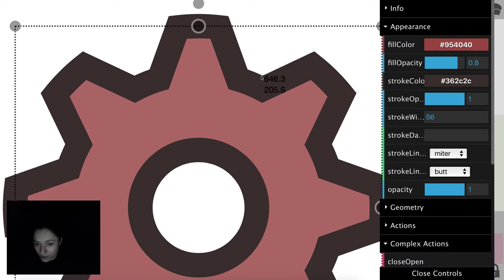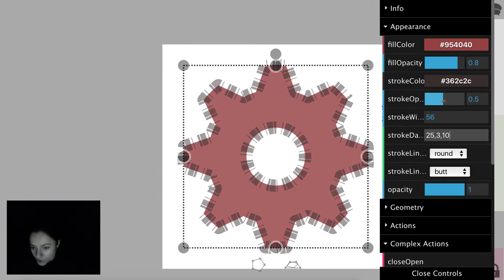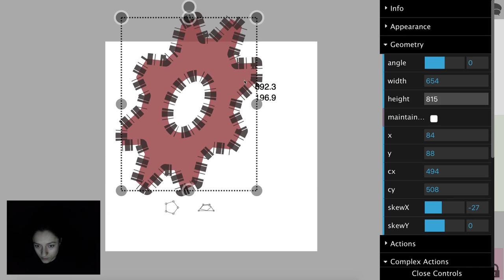Oroboro - Element: Geometry & Appearance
+ Implemented in MeteorJs using SVG.js

+ change fill color & opacity

+ change stroke color, width, opacity, dasharray, linejoin, linecap

+ change element's geometry: width, height, position, skew, rotation

+ Online access to an interactive demo available upon request